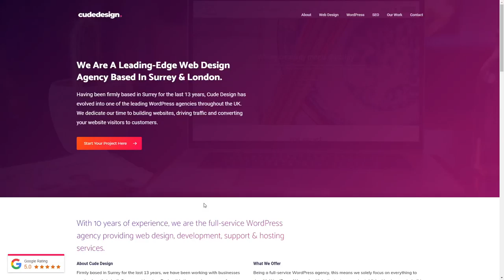Cude Design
Cude Design By Cude Design From United Kingdom
Specialist WordPress Design and Development Agency